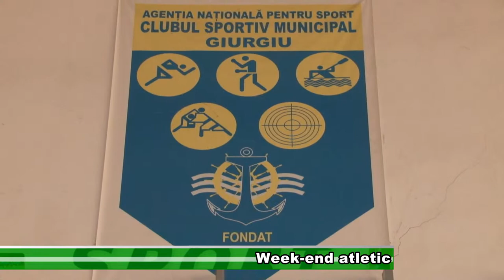Week end atletic sport